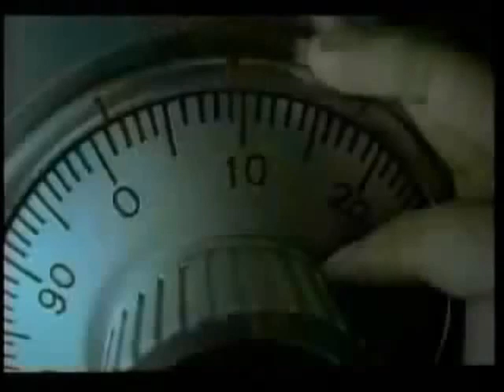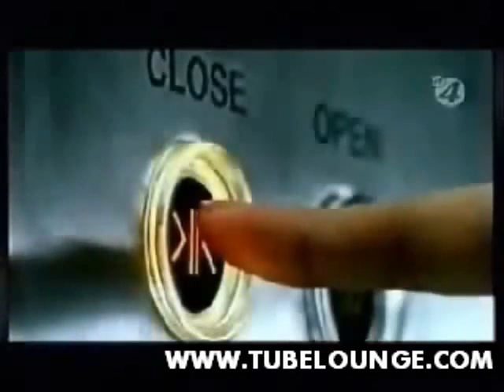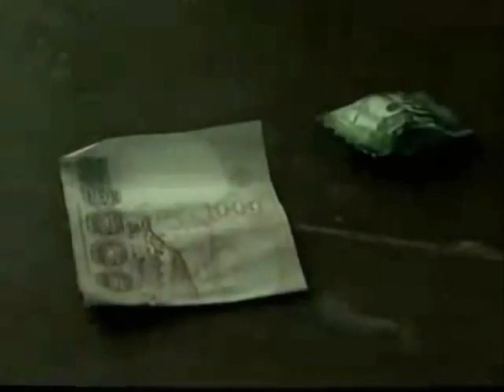Quảng cáo Thái Lan cực hài